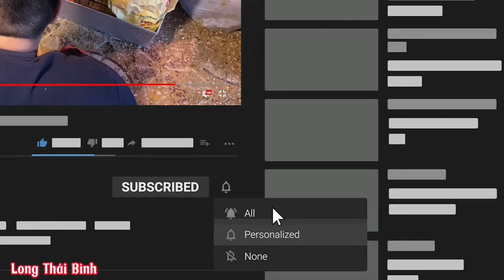Gà Tre Bắc | Gà Tre Bắc Tít | Mái mini và mấy nhóc gà con | Long Thái Bình.